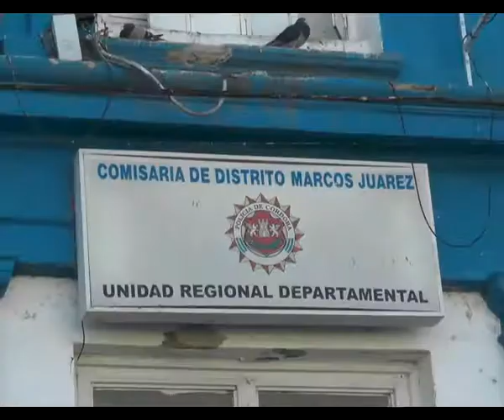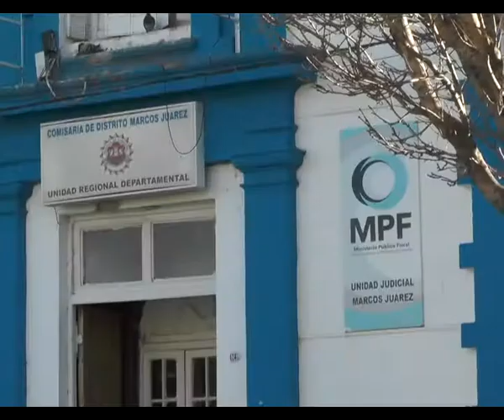Crio. Cristian Luján. Robos en Marcos Juárez y Leones.